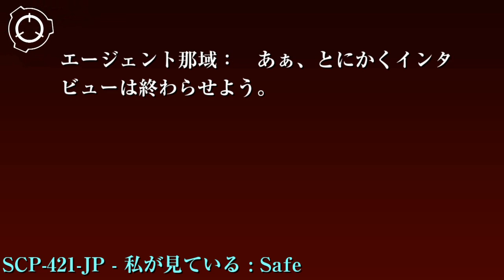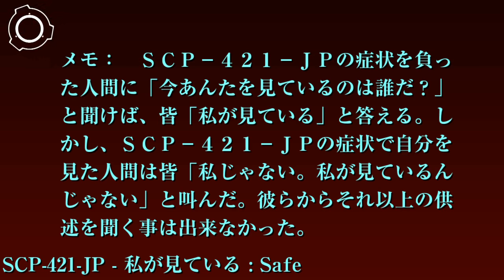SCP財団機密データ：SCP-421-JP - 私が見ている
特別収容プロトコル: SCP-421-JPが発生する区間は常に「道路工事」系のカバーストーリーにより一般人の侵入を禁止しています。現場には最低3人の作業員を扮した職員が、特定の時間帯に20分交代で作業を行いつつSCP-421-JPの調査を行っています。週に1か月には現場監督の視察を称した作業が行われます。不信感を与えないよう半年に1回、周辺住人には記憶処理が施されます。